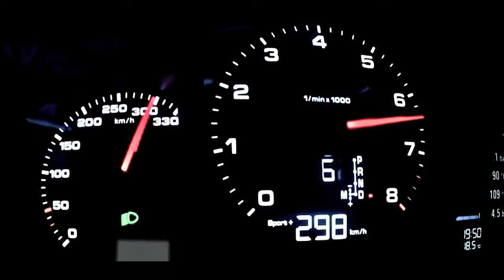Speed Porsche 911 Carrera 4S 0-300 km/h